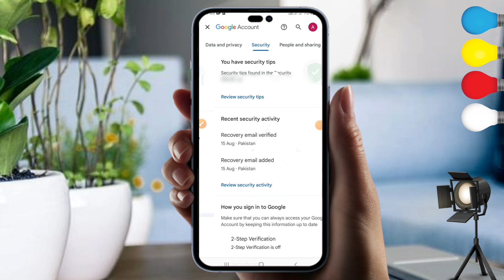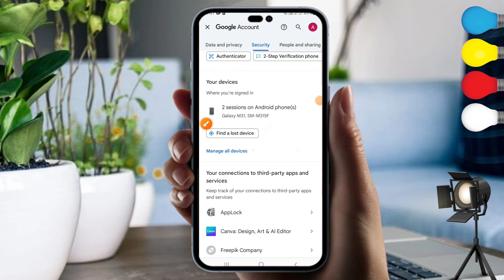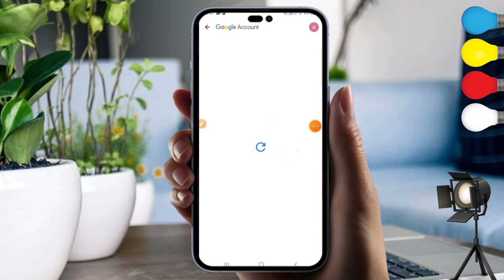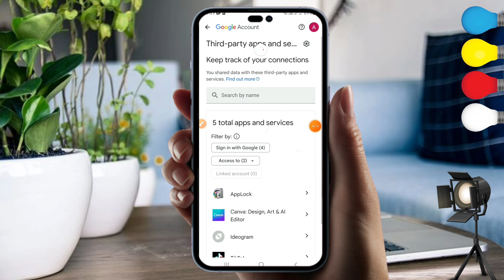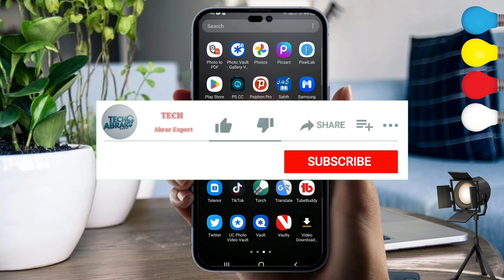How to Safe your Phone form Hacker 2024 || Safe your Gmail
How to Protect your Phone form Hacker|| Safe your Gmail account

Mobile Agr HACK Honay se Bachna Chatye ho To Ya SETTINGS  Lazmi Karna

Tech Abrar Expert
Technical
Abrar
EXPERT

Your Queries-
google account ko secure kaise kare
How to secure gmail id
How to secure gmail account
How to secure enmail id
How to secure email account
How to protect email account
How to protect gmail id
How to protect gmail account
google account secure kaise kare
Gmail id kaise secure kare
Gmail id kaise protect kare
Gmail security settings
google account ko secure kaise karen
gmail security settings
google account protect
Protect Your Gmail Account
google account security recommendations
google account security tips
apna google account secure kaise kare
apna go0gle account secure kaise karen
gmail account secure kaise kare

mobile hack se kaise bachaye
mobile hack se bachne ka tarika
mobile hack safety
mobile hack se bachne ke liye kya
karen
mobile hack stop kaise kare
mobile hack se kaise pata kare
mobile hack short video
gmail hack kaise pata kare
gmail hack to nahi kaise pata kare
gmail hack hai kaise pata kare
gmail hack hone par kya kare
gmail hack ho gaya kaise recover
kare
gmail hack hone se kaise bachaye
gmail hack ho jaye to kya karen
gmail hack hone se kya hota hai
kare 2024
gmail hack na ho uske liye kya kare

PURPOSE only